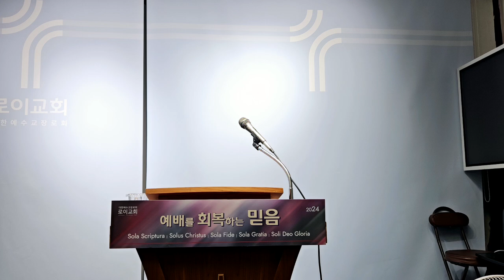[로이교회] 24.09.29.(주일) 성신강림절 후 열아홉번째주일 오전예배. "복음의 중심 예수님" (고전1:24-26) 심평종 목사( 세계기독교총연합회 증경회장)